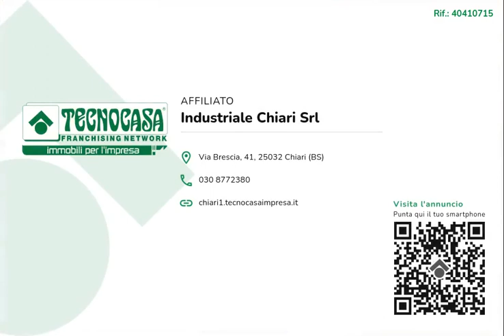CHIARI - CAPANNONE IN VENDITA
Proponiamo esclusivamente in vendita un capannone a destinazione d'utilizzo commerciale che si sviluppa su di una superficie coperta di 1.100 metri quadrati circa con annessa un'area esterna esclusiva di circa 1.000 metri quadrati.